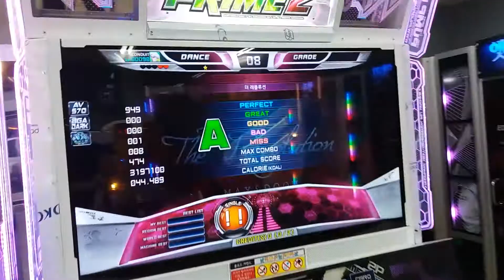UCS By EUNHU | THE REVOLUTION S20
[NACO]'s UCS PLAY SERIES #68

UCS 제작자 : EUNHU
곡명 : THE REVOLUTION
난이도 : S20

아래 설문지 제출을 통하여 UCS 플레이를 요청 할 수 있습니다.

아래 링크를 통하여 현재 UCS 요청 상황을 확인 하실 수 있습니다.